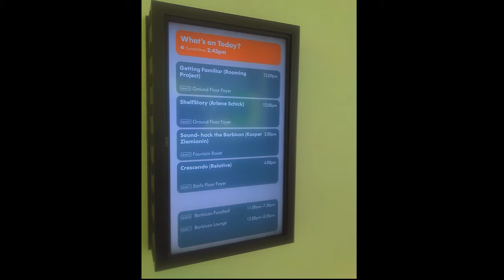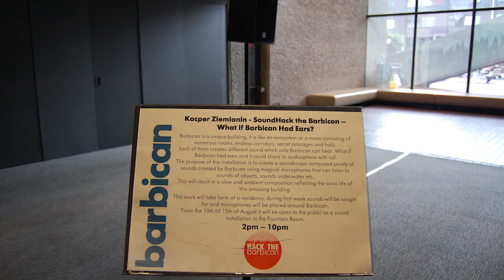'What if Barbican Had Ears?' - sound installation documentation.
Here's a documentation of sound installation titled: 'What if Barbican Had Ears?'. It took place during 'Hack The Barbican' event/festival in London in the summer of 2013 at the Barbican Arts center. Using multiple microphones sounds of Barbican have been amplified, mixed and played in real-time on a PA in the Fountain Room of Barbican. At the link below you can find many hours of recordings taken during the installation and more information about the work.

I'm uploading my old works to YT channel so they are all in one place. This was initially uploaded on vimeo a few years ago.